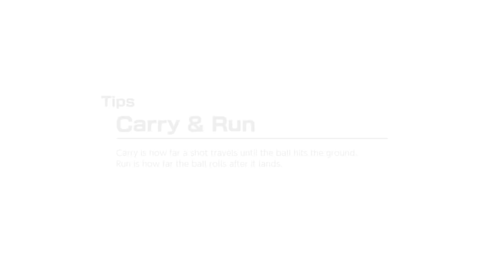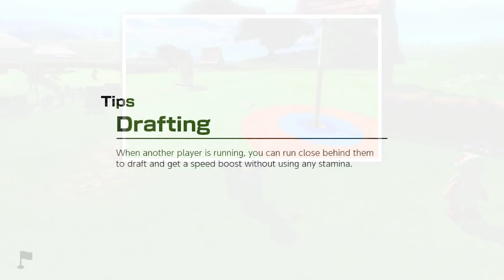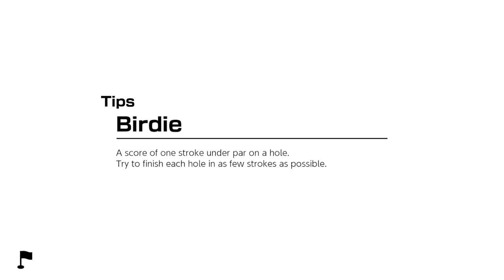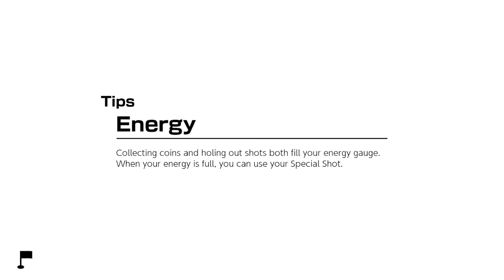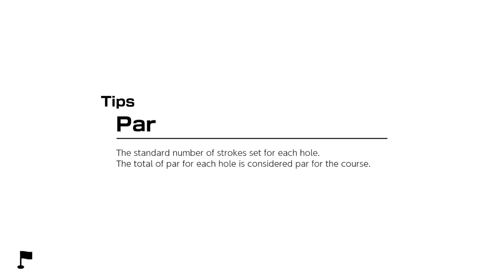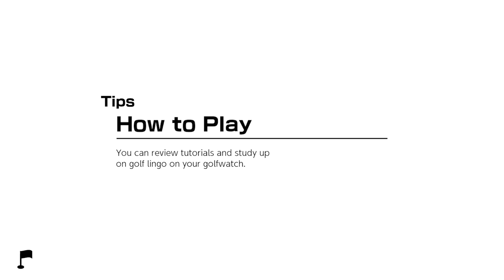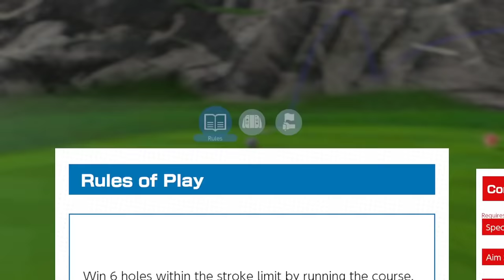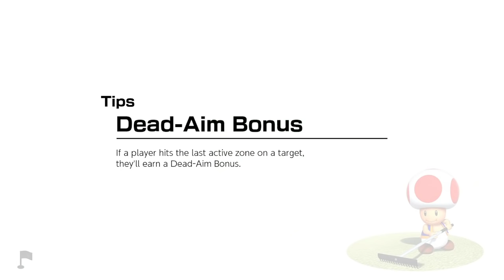Jerma Streams - Mario Golf: Super Rush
Jerma archived Mario Golf: Super Rush (The original title of this stream was "Unwinding, then winding Up. I did this in the wrong order.", and was originally streamed/recorded on March 9th, 2022)
This video is part of a larger stream that goes 1. Mario Golf: Super Rush, 2. Picross S, 3.Big Brain Academy: Brain vs. Brain, 4. Elden Ring (Part 8)

0:00 Start of Stream
6:50 Mario Golf: Super Rush
2:00:49 Brb Ends